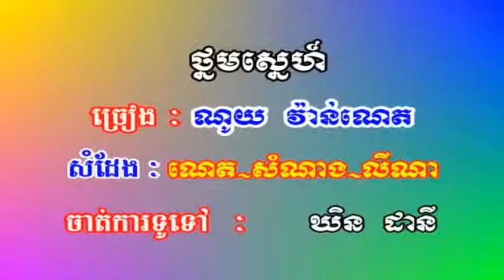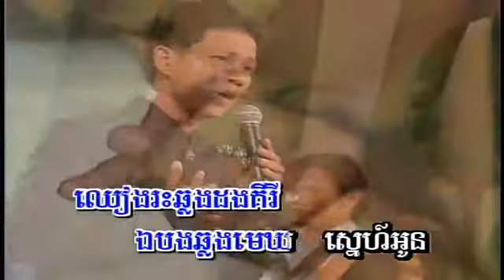SM Vol 21 12 Thnorm Snaeh Noy VanNet